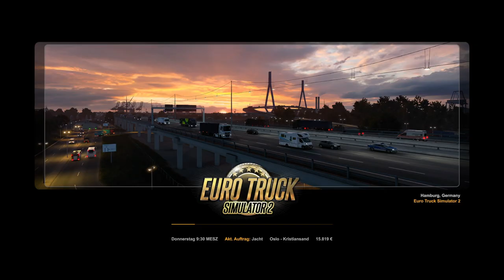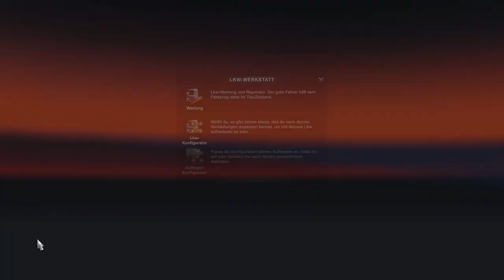Eine Yacht durch Norwegen - Euro Truck Simulator 2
Heute liefere ich eine 7 Tonnen schwere Yacht von Oslo, Norwegen nach Kristiansand, Norwegen entlang der norwegischen Küste.

se1densp1nner